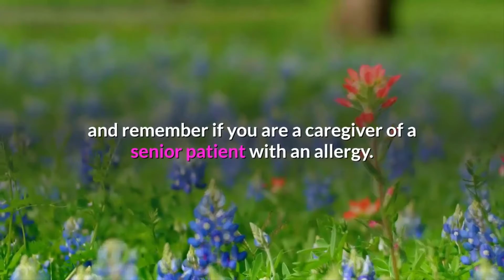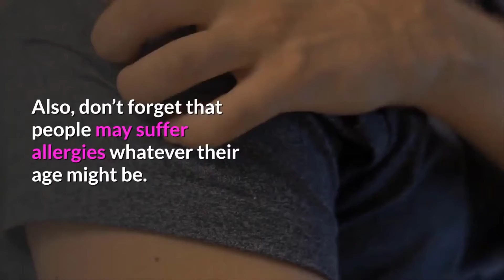How to Deal with Senior Patients with Allergies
Common symptoms of allergy in senior patients are usually mistaken as mere side effects of their preexisting health conditions. However, the truth is that seniors are equally prone to allergies like everybody else. Seasonal allergies can pose unique issues to seniors that you need to consider and remember if you are a caregiver of a senior patient with an allergy.

If you are looking for a Caregiving Job in Israel, then you are in the right place.

-Highest Salaries
-Wide Variety of Jobs to choose from
-Quick and easy way to find a job

For the step by step process on how to sign up for iSavta and how to use it,